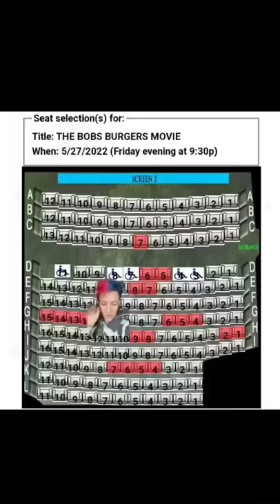It was everything and MORE!! 👏🎬🤣